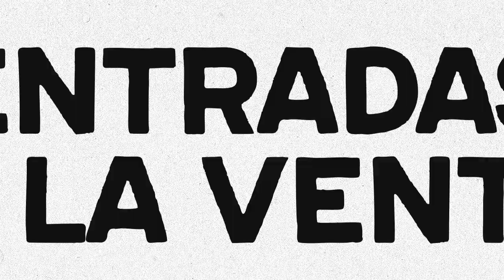Ska-P promo Ecuador 2018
QUITO
JUEVES 01 NOVIEMBRE
ÁGORA CASA DE LA CULTURA
20H00

GENERAL $35
PREFERENCIA $55
WELCOME TO HELL $75 (agotado)

El inconformismo del punk, la fortaleza del ska y la musicalidad del reggae coinciden en un mismo scenario.

SKA-P
La icónica banda española regresa después de cuatro años de ausencia y de un concierto memorable con el que se despidieron de sus fanáticos en Quito. Su retorno supone, no solo un nuevo disco, sino un nuevo brillo a su discurso desafiante que encuentra a América Latina en un momento definitivo de su historia. “Mis colegas”, “Niño Soldado”, “Cannabis”, “Paramilitar” y otras protestas sonoras retumbarán en las miles de voces de sus seguidores.

2 MINUTOS
Cultores del punk argentino, con más de 30 años de trayectoria y 12 placas discográficas. Su debut llegó en 1989, justamente cuando Carlos Menem asumía la presidencia de Argentina, en plena crisis de hiperinflación y pobreza. Por ello, plasman en sus composiciones las injusticias sociales, el maltrato al obrero y la rebelión contra el sistema. Llegan a la capital para llenarnos de un pogo inolvidable.

SUBURBIA
Representando a Ecuador como una de las principales bandas de la escena independiente. Con 16 años de trayectoria, demuestra en cada show la energía, calidad y fuerza de los ritmos latinos, fusionados con la alegría y el dinamismo del ska y del reggae. Sus integrantes dan paso a una explosión musical que se transforma en una verdadera fiesta para el disfrute del público.

PUNTOS DE VENTA:

QUITO
CCI // Musicalisimo
EL BOSQUE // Musicalisimo
MALL EL JARDÍN // Ticketshow
PASEO SAN FRANCISCO // Quorum Cumbayá
ALMACENES RICKIE // Av. 12 de Octubre y Cordero

GUAYAQUIL
SAN MARINO // Ticketshow
RIOCENTRO ENTRE RÍOS // Ticketshow
RIOCENTRO LOS CEIBOS // Ticketshow
MALL DEL SOL // Musicalisimo

CUENCA
MALL DEL RÍO // Musicalisimo